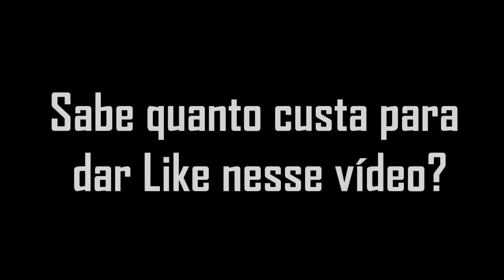TREINO DE OMBROS | OS MELHORES EXERCÍCIOS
Ola pessoal  hoje o treino é shoulder training, se você não entendeu é um treino de ombros avançado, para fazer com força total e ganhar massa muscular com os seus ombros calistenia ne,  então se preparem para fazer os exercícios em casa e suar muito com esse treino em casa top. As referencias foram tiradas do: (Advanced shoulder workout) e How to get bigger shoulders. Treino de ombros e trapézio completo 4FitClub, Renan Corrêa e Felipe Franco falando sobre a importância do trabalho dos ombros. Aquecimento do manguito para fortalecer e evitar lesões. Um ombro bem treinado eleva o seu poder de desenvolvimento de outros grupos musculares. E uma super série básica para o desenvolvimento do trapézio.

Edição: @italocalistenia7

MC Neguinho ITR e MC Brinquedo - É mais de 300 reais (DJ KR3)

Exercícios para Ombro
Manguito
Desenvolvimento Barra
Elevação Lateral 3 Fases
Desenvolvimento Arnold
Posterior Cabo Unilateral

Exercícios para Trapézio
Super Série Trapézio